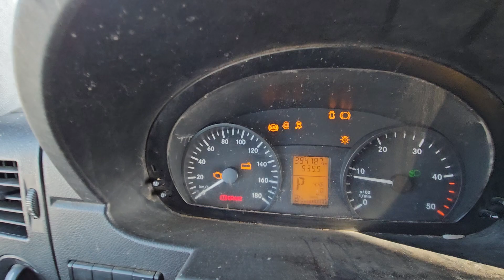2010 Mercedes Benz Sprinter 3500 Cargo Van